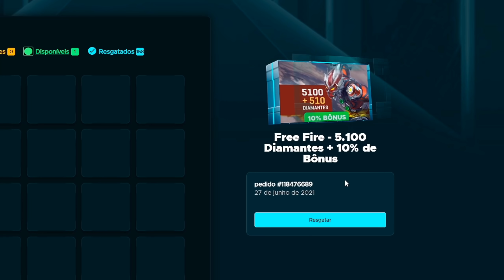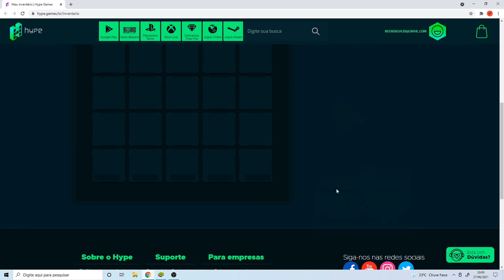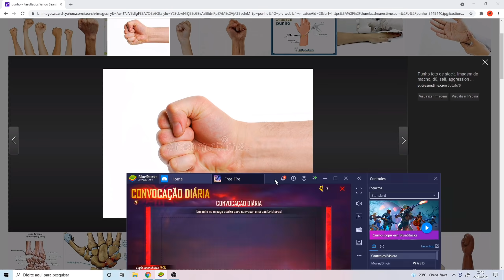GANHEI UM CODIGUIN RARO DE 5MIL DIAMANTES !